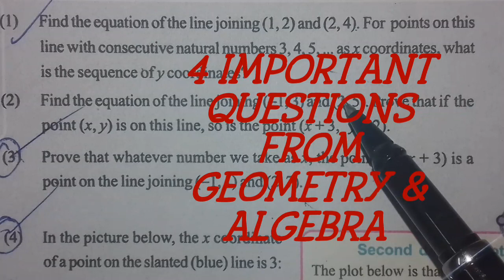SSLC REVISION (FOCUS AREA, GEOMETRY &ALGEBRA, IMPORTANT QUESTIONS )